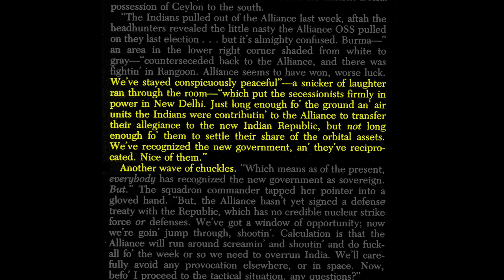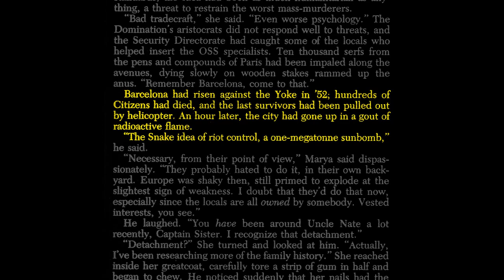How Do The Draka Win? : War and the National Mythos (part 3 of 3)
Wrapping up this three part series on the Draka with an examination of the role of national self-perception in the context of war.

Attributions:
Gen. Patton portrait courtesy of the Virginia Military Institute.